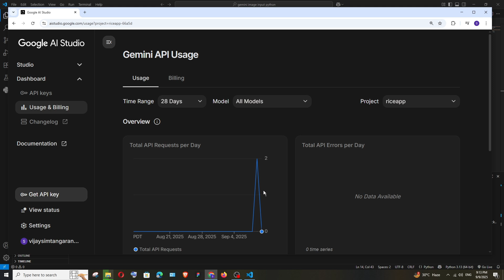How to Check Google AI Studio API Usage Stats Tutorial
In this video we will see how to check the statistics of usage of tokens in google ai studio api